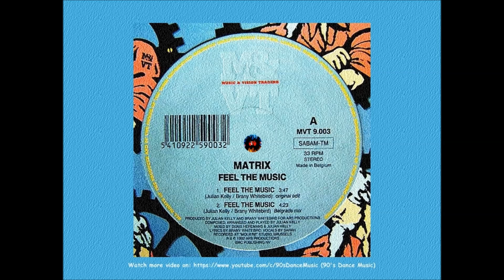Matrix - Feel The Music (Belgrade Mix) (90's Dance Music)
Country: Belgium | Released: 1992 |
Style: Euro House | Genre: Electronic |